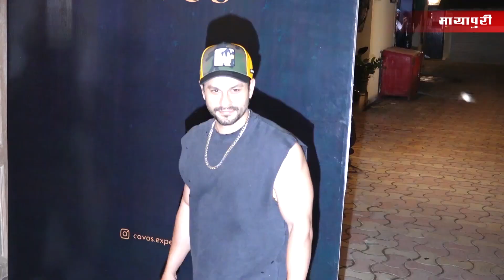Emmy Award Winner Vir Das Party | Richa Chadha | Soni Razdan | Nushratt Bharucha | Shaheen Bhatt